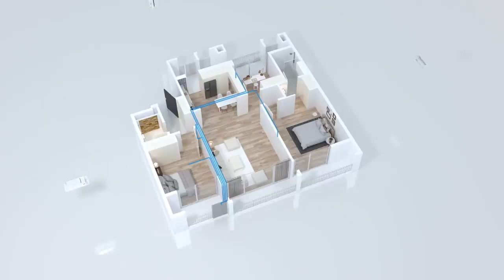LG Multi V a compact and powerful cooling solution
Discover how the LG R1 Compressor makes the LG Multi V a compact and powerful cooling solution.